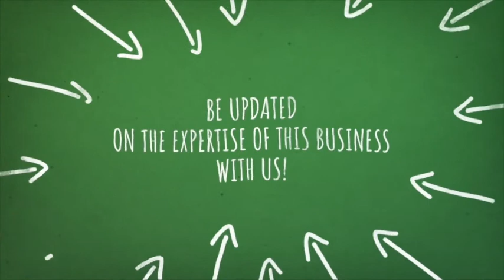The World's Greatest Cost Accounting Tool for Cannabis Cultivators/Growers | Ep 47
***The Cannabis flower calendar can serve as a Cannabis accountant’s GPS. Here’s how to analyze it and make it work for you.***

Imagine having a roadmap at the ready to help you track the costs associated with  the growth stages of the little green plant you serve. You could easily help your clients track a seed from the time it is placed in the ground to a crop’s entire yield, allowing for precise cost accounting and compliance assurance.

We’re here to tell you this roadmap does exist -- and it’s called a flower calendar.

When you know how to read and analyze a flower calendar, you are able to properly allocate the correct expenses to COGS, which ultimately leads to reduced tax liability. Without an understanding of the calendar, you may fumble around needlessly, trying to estimate strain yields and percentages completion for COGS.

In this video you'll learn about:

🌱 Facilitating seed to sale compliance: because the flower calendar literally tracks the growth of a plant, you can help a Cannabis operator or CEO adhere strictly to see to sale protocol (from buying seeds to pruning to the final harvest, the calendar helps you establish a strong seed to sale foundation to fulfill state regulations).

🌱 Key support for cost accounting: cost accounting is imperative to properly filing tax codes IRC 280E and 471 (learn how the flower calendar can help you estimate yields, strains, and complete percentages to inform how you assess variable and fixed costs each month).

🌱 Ability to project cash flow: in a cash-based industry, the flower calendar helps with cash forecasting and precise monthly reports (making the cash forecasting system more automatic, helping your client strategically prepare short- and long-term cash flow objectives).

🌱 Management, board, and investment reporting tool: when you help your client prepare reports for the management team, company board, lenders, or investors, the flower calendar helps you provide key decision makers with precise details on crop yield, harvest percentages, and future cash flows.

🌿For more information about DOPE CFO visit DOPECFO.com or download your FREE "Accountants Guide to Managing Your Client's Cannabis Accounting Needs"